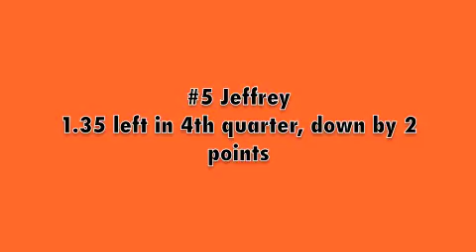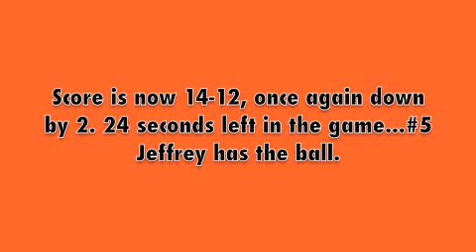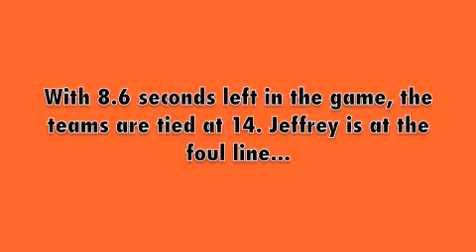Jeffrey Best Basketball comeback ever!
Third grade boys Basketball game. Great come from behind win! Way to handle the pressure Jeffrey!!